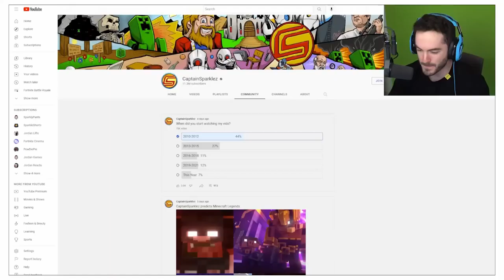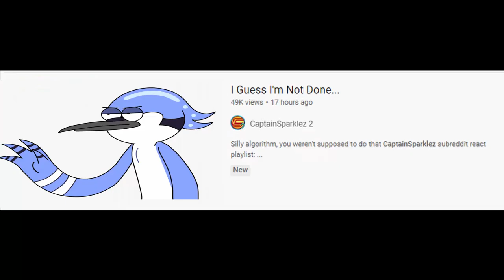Did you hear about CaptainSparklez?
CaptainSparklez says "I'm Done." A lot of minecraft youtubers from the old days (Skydoesminecraft and Popularmmos to name a few) have been saying the same thing. How far will this go? Mordecai and benson explain: